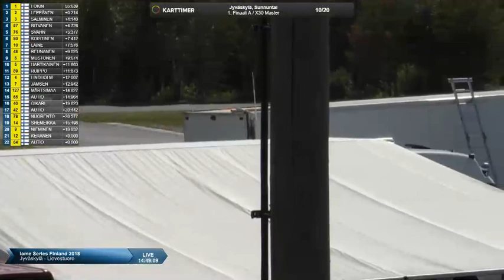IAME Series Finland 2018 - Jyväskylä 14.-15.7.2018 - Master - 1st Final A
Livestream broadcast of IAME Series Finland 2018 Round 3/5 in Jyväskylä by X Promotions.